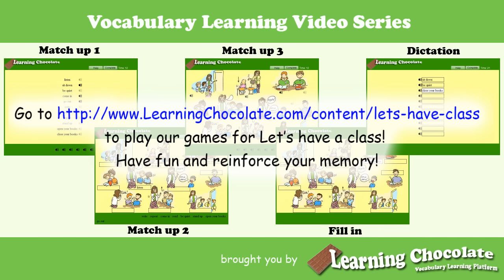English Vocabulary - Let's have a Class!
You can learn vocabulary of verbs in classroom by watching this video. After watching, you can go to our website to play our games to reinforce your memory on the vocabulary words you have learned. Above is the link for "Let's have a class!".